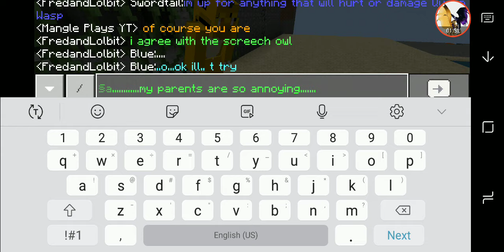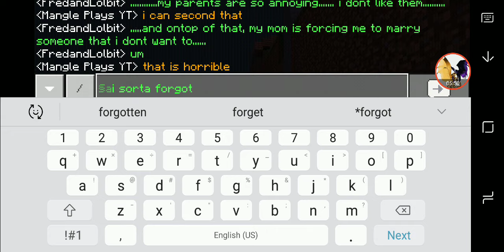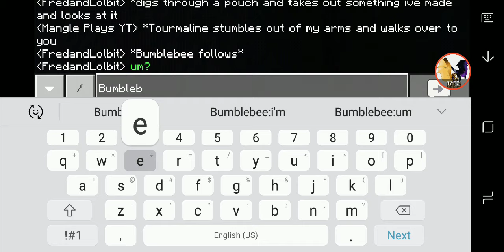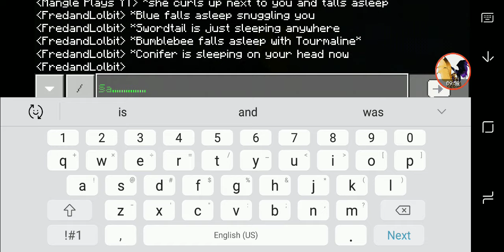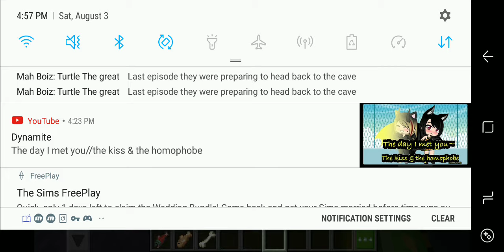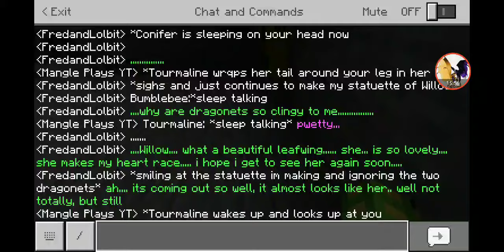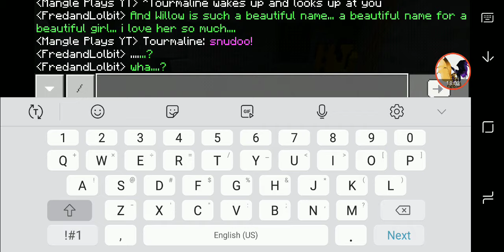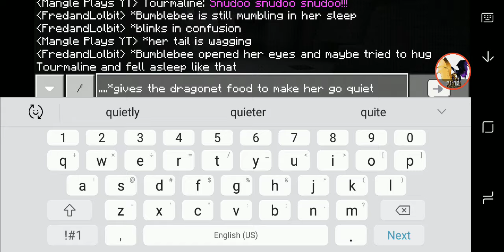The lost continent fanon rp ep 50